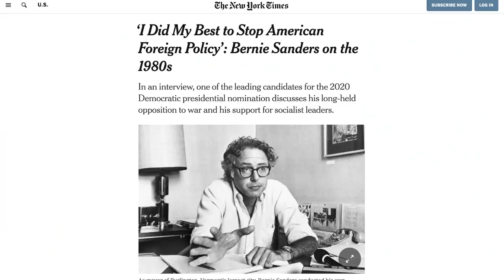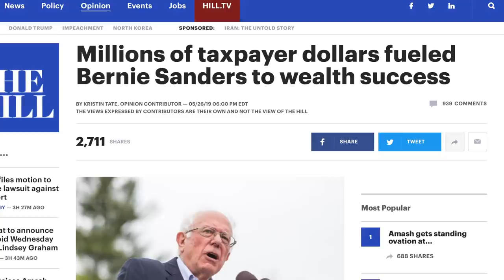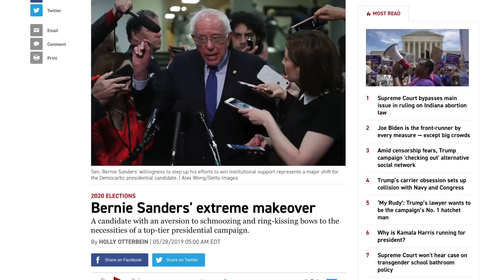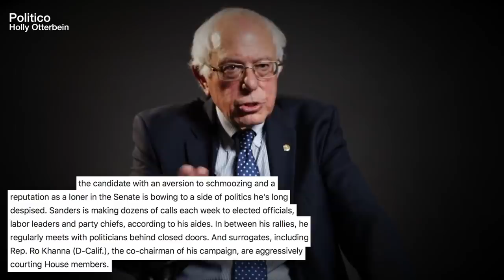New Bernie Sanders “Scandals” So Hilariously Stupid They Could Pass as Parodies